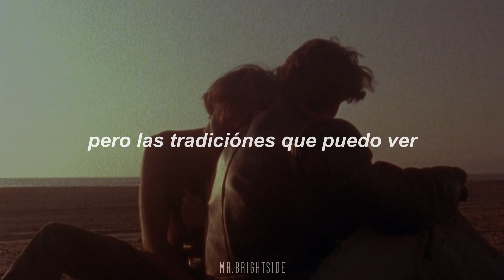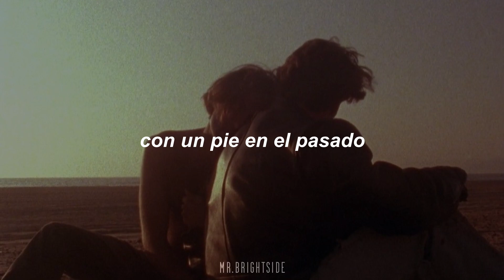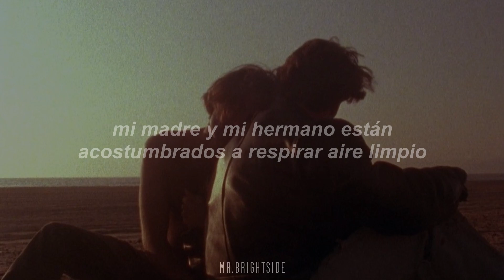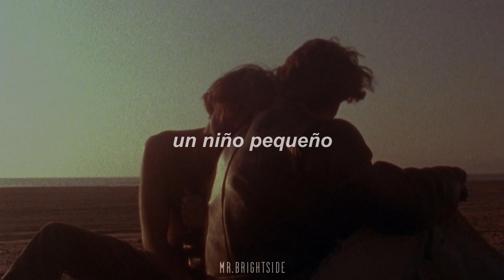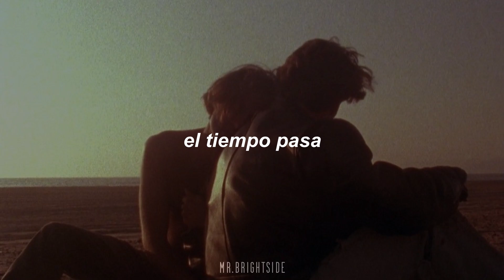head over heels ° tears for fear ° sub español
I wanted to be with you alone
And talk about the weather
But traditions I can trace against the child in your face
Won't escape my attention

You keep your distance via the system of touch
And gentle persuasion
I'm lost in admiration, could I need you this much?
Oh, you're wasting my time
You're just, just, just wasting time

Something happens and I'm head over heels
I never find out until I'm head over heels
Ah, don't take my heart, don't break my heart
Don't, don't, don't throw it away

Throw it away, throw it away

I made a fire, and watching it burn
Thought of your future
With one foot in the past, now just how long will it last?
Now, now, now, have you no ambitions?

My mother and my brothers used to breathing clean air
And dreaming I'm a doctor
It's hard to be a man when there's a gun in your hand
Oh, I feel so

And this is my four leaf clover
I'm on the line, one open mind
This is my four leaf clover

In my mind's eye
One little boy, one little man
Funny how time flies